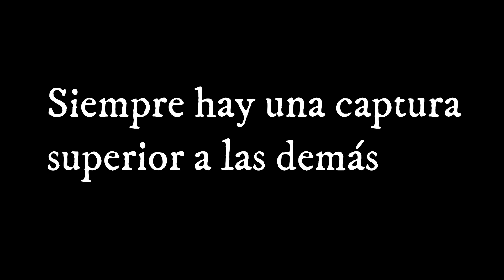Pesca a fondo, EN ACAPULCO...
Visitanos en

Hola amigos pescadores de México y el mundo, pues estábamos muy tristes porque teníamos ya varias semanas sin poder ir a pescar, en nuestro país las autoridades prohibieron las actividades en todas las playas, así que tenemos prohibido estar en esos lugares. Afortunadamente nuestro amigo Daniel nos invitó a pescar de fondo, a fondear, es decir a mucha profundidad , 50 , 60 mts o hasta mas y a unos 1000 metros de la línea costera.. Esta actividad por ser esencial para la cadena de producción si está permitida, Sin dudarlo nos fuimos a la acción y esto fue lo que pasó...

equipo

Caña Daiwa beefstick 7 pies fibra de carbono
Carrete Penn Battle II 4000
linea trenzada 15 lbs
lider de monofilamento sufix 40 lbs
anzuelos baitholder n0.6 VMC